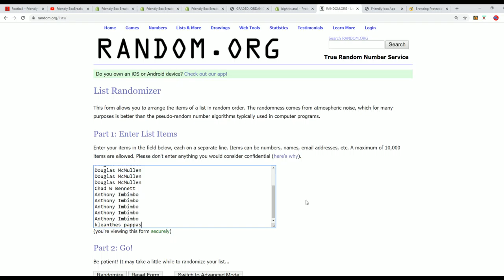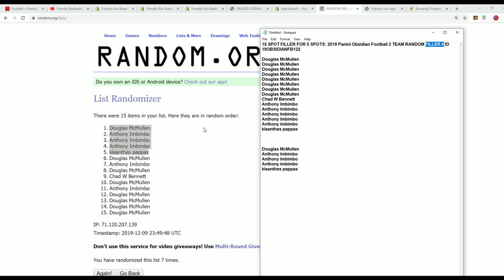2019 Panini Obsidian Football 2 TEAM RANDOM FILLER A ID 19OBSIDIANFB122